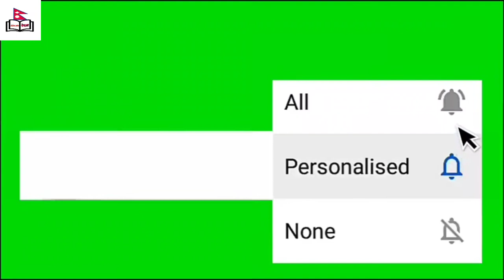Origin of Swayambhunath Stupa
Swayambhunath Stupa was made to cover the beautiful lotus.